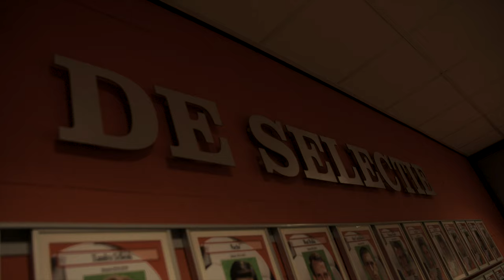NIEUWS l Emil Berggreen naar FC Twente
FC Twente heeft haar selectie uitgebreid met Emil Berggreen. De 26-jarige Deense spits komt transfervrij over naar Enschede en tekende vanavond in De Grolsch Veste een contract voor een seizoen met de optie voor nog een jaar.

Emil Berggreen is een 1.94m lange Deense spits die in de winter van 2015 de overstap maakte van Hobro naar Eintracht Braunschweig. In de 2.Bundesliga was Emil Berggreen een sensatie door zijn lengte en zijn dynamische spel. “Een speler die past in de traditie van FC Twente, grote sterke spitsen”, zegt Ted van Leeuwen. “Vennegoor, Janko, De Jong, Nkufo, zomaar wat voorbeelden.”